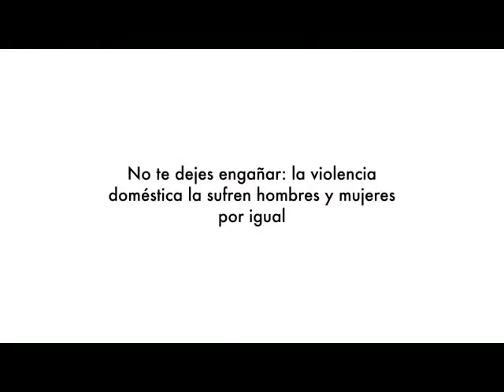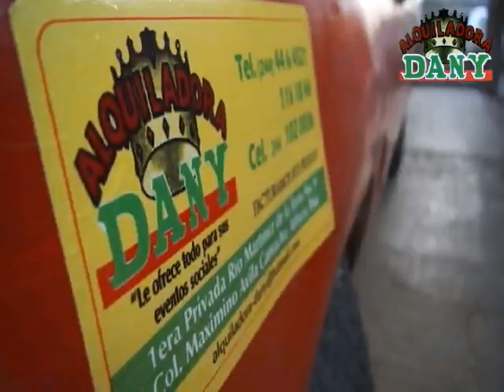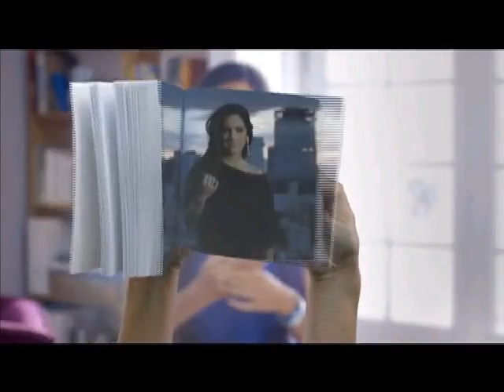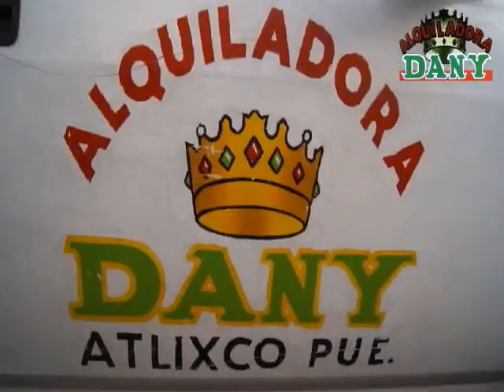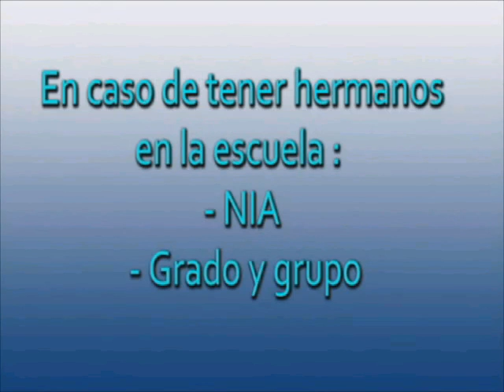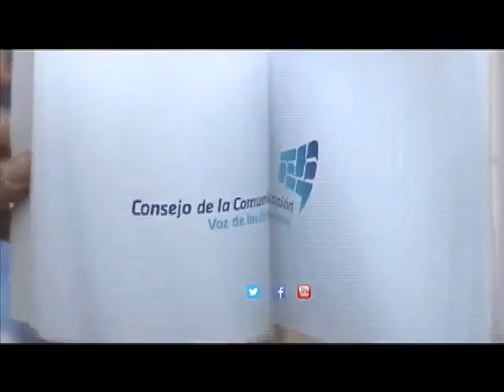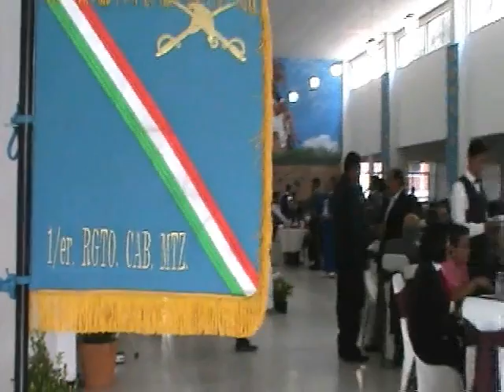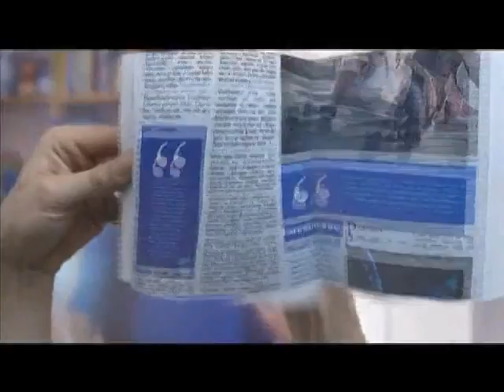Noticiero 19 de Febrero de 2015 Atlixco Puebla Teleweb